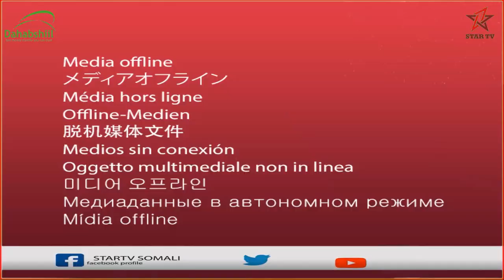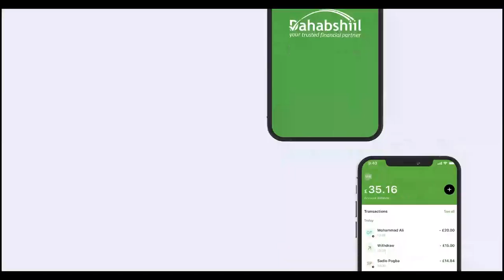Musharax madaxweyne xildhibaan Foosiya Yuusuf Xaaji Aadan oo kulan lagu taageerayay la qaadatay...